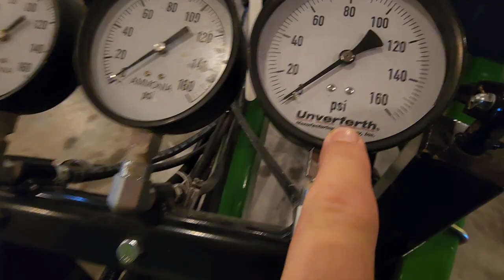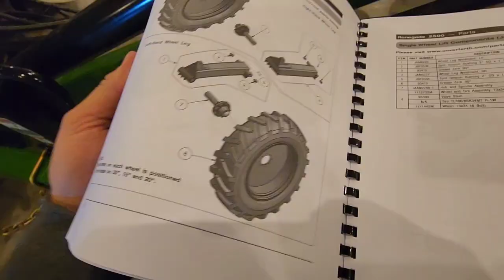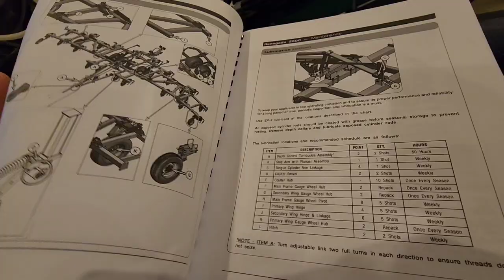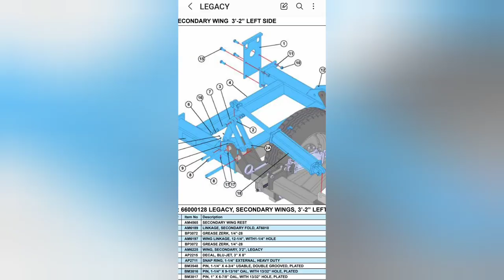Unverferth 2500 toolbar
unverferth 2500 Renegade toolbar ...made by blue jet .. nice toolbar - but quality control and fit and finish are poor